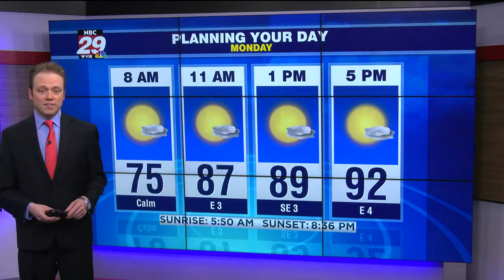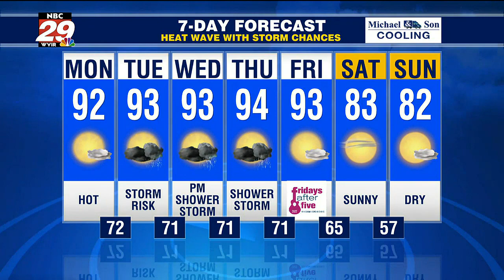Wall Cloud and Severe Weather Recap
Tornado Warned Storm and Heat Wave Update